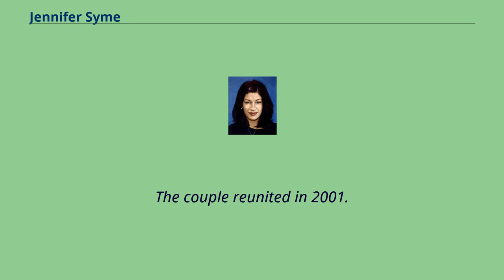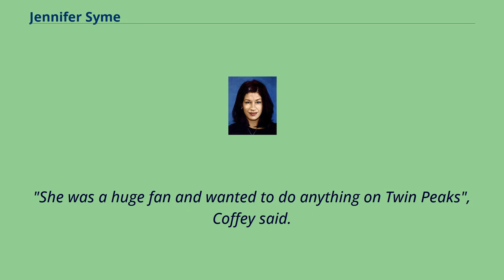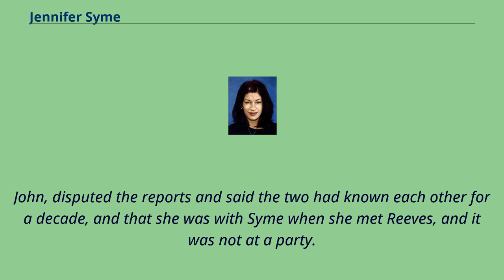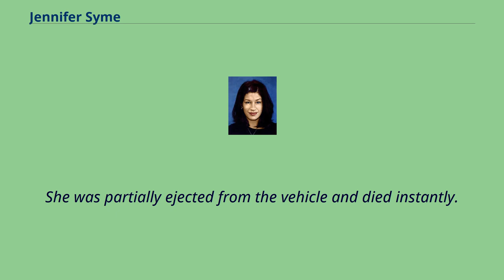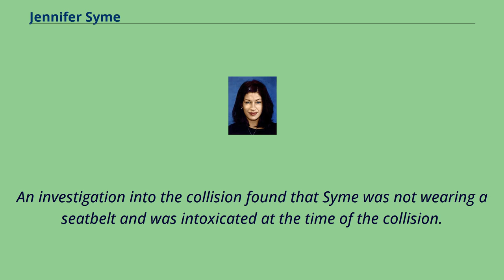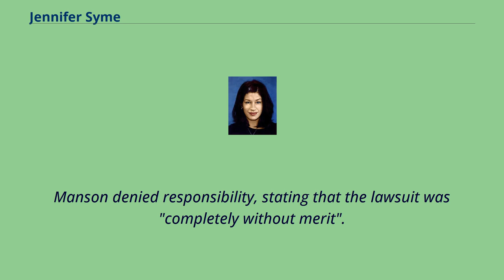Jennifer Syme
People_from_Pico_Rivera,_California
20th-century_American_actresses
Jennifer Maria Syme （December 7, 1972 – April 2, 2001） was an American actress, personal assistant and record company executive.
She was in a relationship with actor Keanu Reeves that began in 1998 and ended in early 2000, following the stillbirth of their daughter.
The couple reunited in 2001.
Syme died at the age of 28 in an automobile accident on April 2, 2001.
Syme was born in Pico Rivera, California, and was raised in Laguna Beach.
Her parents were Maria St.
John and Charles Syme, a retired California highway patrol officer, and they divorced some time after Syme was born.
When Syme was about to start high school, she and her mother moved to Los Angeles, where Syme developed a passion for moviemaking and especially for David Lynch's films.
Actor and filmmaker Scott Coffey said that Syme was 16 years old when she walked into Lynch's office.
"She was a huge fan and wanted to do anything on Twin Peaks", Coffey said.
Syme landed a job at Lynch's company, Asymmetrical Productions, where she started as an intern and ended up working at for five years.
She introduced Lynch to many of the musicians he used in his projects, and according to Coffey, she had a huge influence on the music in the 1997 film Lost Highway.
Syme also did some acting, and Scott Coffey directed her in five independent short films, the last one, Ellie Parker, was shown at the Sundance Film Festival in January 2001.
Syme later joined the staff of a music label.
She was also a personal assistant to guitarist Dave Navarro of Jane's Addiction and, later, the Red Hot Chili Peppers.
In 1997, Syme made her film debut in a small role credited as "junkie girl" in David Lynch's Lost Highw...